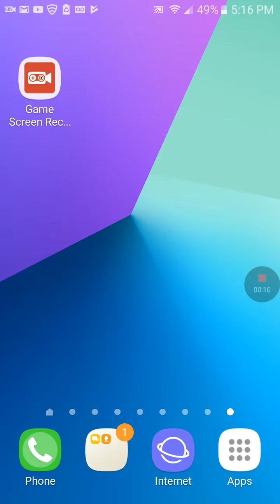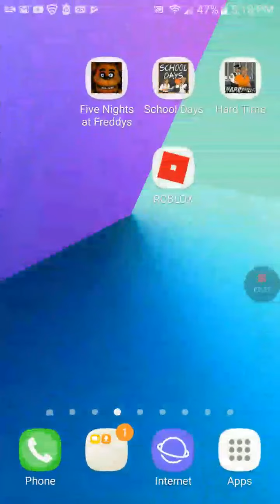Clash of clans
I'm starting gaming now